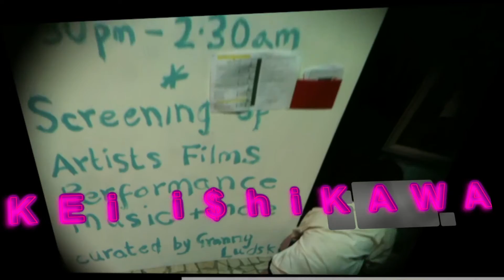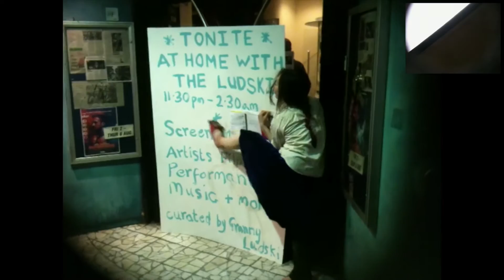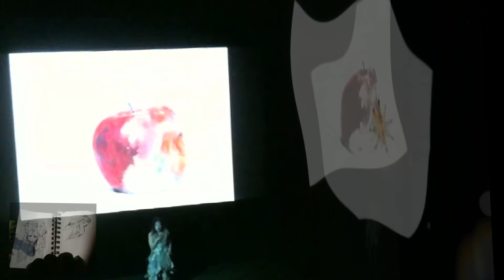Kei ishikawa's Butoh performance at Granny Ludski's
a slice of Butoh (japanese dance) at Granny Ludski's event/happening at the Rio cinema in Dalston, London summer 2013. Gonzo edit by mORGANICo.cOM.

shot on my antique iPhone 3GS cam